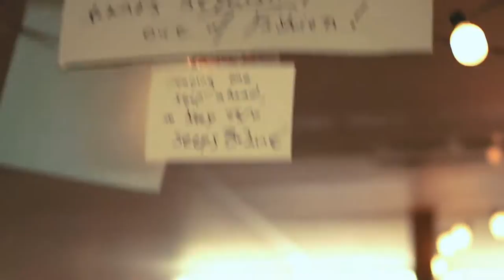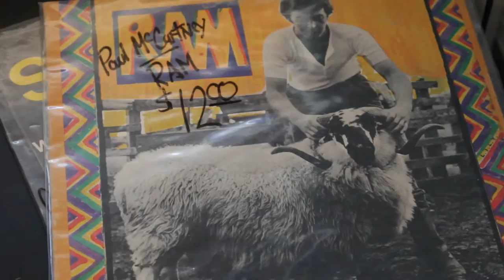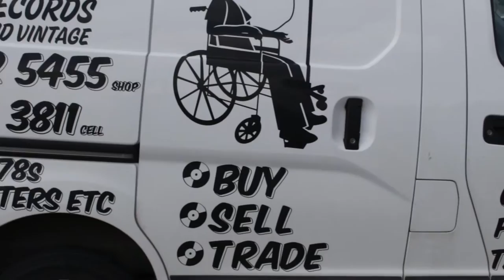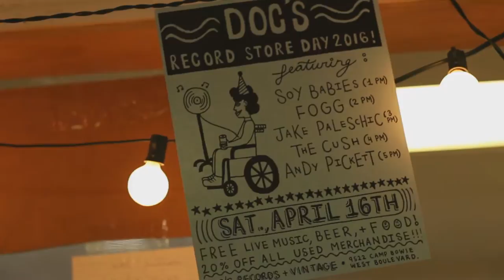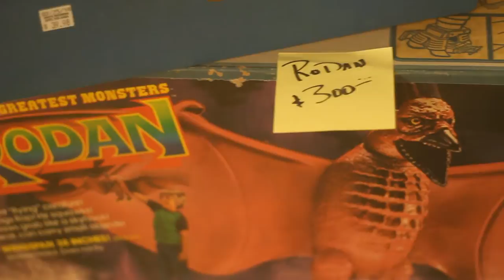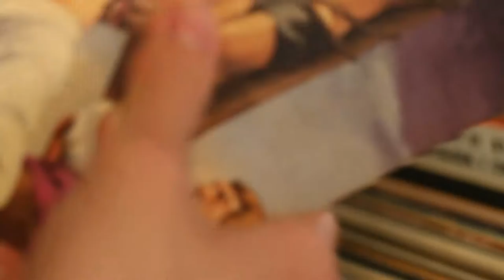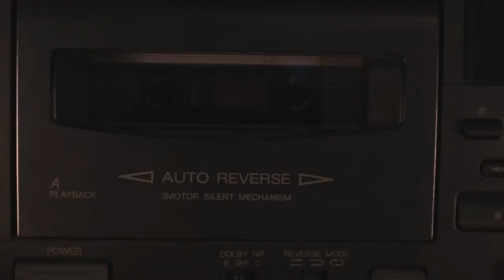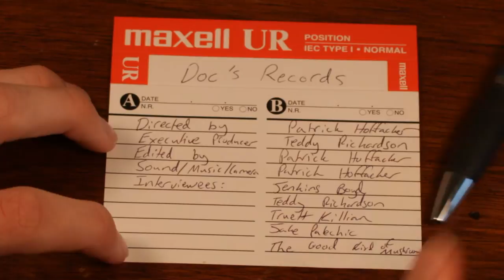Doc's Records [A Short Documentary film by Patrick Hoffacker]